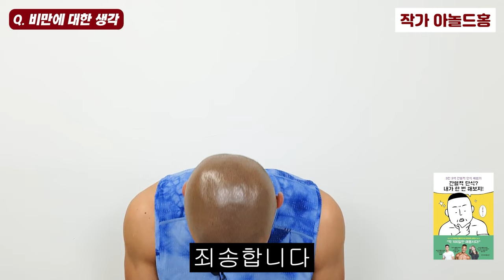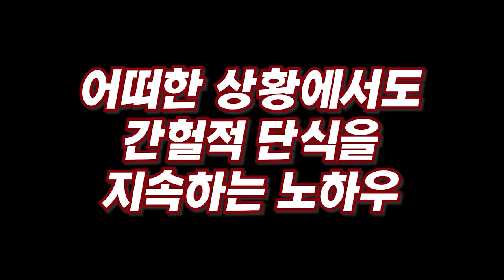간헐적 단식, 공복 시간만 지키면 될까? 간헐적 단식 제대로 하는 법! I 아놀드홍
📚 아놀드홍, 간헐적 단식? 내가 한번 해보지!